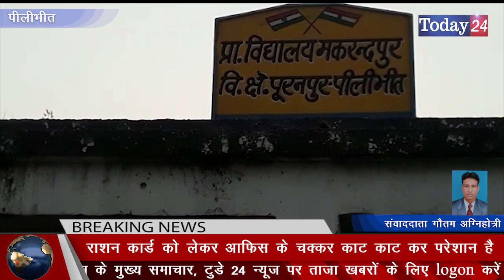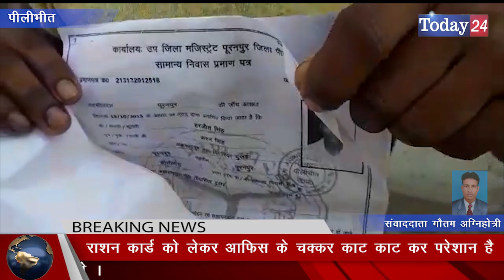पूरनपुर के प्रधान मस्त जनता त्रस्त | Today24